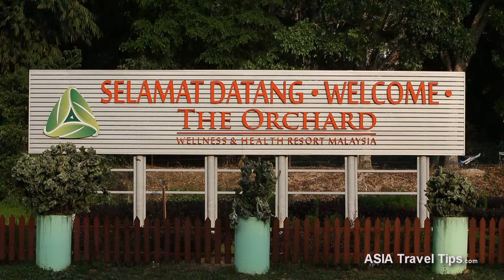Tour of The Orchard Wellness and Health Resort Tour - HD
Quick look inside The Orchard Wellness and Health Resort in Melaka, Malaysia. In this video you will see how beautiful and expansive the surrounding countryside of this resort is. The property sits on over 180 acres, much of it used to grow a very wide variety of fruits and vegetables, but as you will also see there are some impressive deer, goats, and much more. Rooms at the hotel are available within the main building or as private villas, as is shown in the video. The villas are large and richly furnished with an impressive and spacious bathroom, and beds which are so comfortable you won't want to be getting out of them in a hurry! Being a Wellness and Health Resort, the property offers a very wide range of treatments, some more specialised than others, so do contact the resort if there is something specific you would like to enquire about.

There are many more videos from The Orchard Wellness and Health Resort in our YouTube Channel, including interviews with the Founder and President, the General Manager and the Executive Chef.